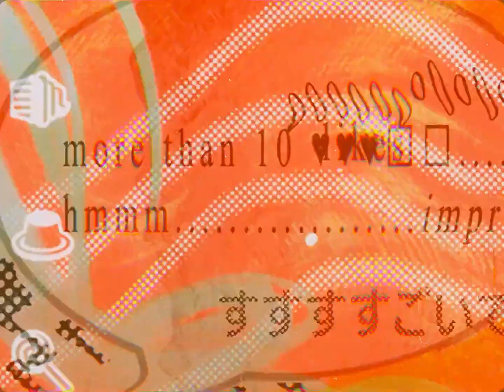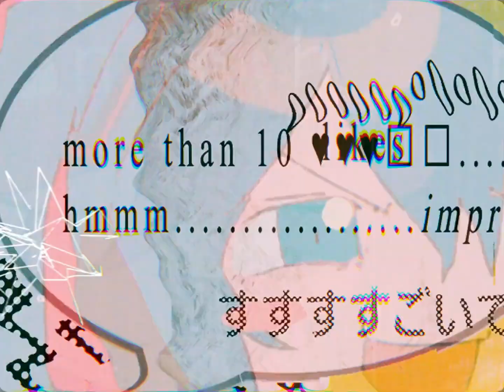【MIKITANII】sunny day tomorrow - ippo.tsk「Vocal Cover」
Vocal: MIKITANII
Mix: Hundotte
Animation/song: ippo.tsk
Typography: ePiaeon